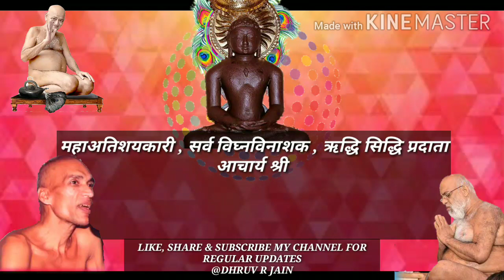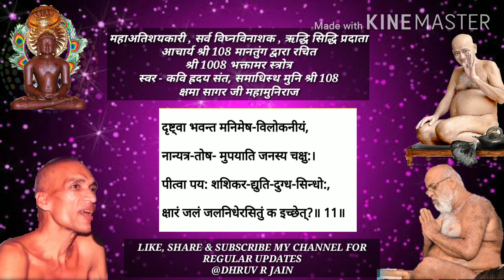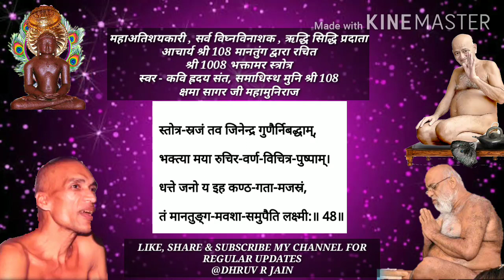Bhaktamar Strotra By Kshma Sagar G || क्षमा सागर जी मुनिराज की आवाज में भक्तामर स्त्रोत्र ।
महाअतिशयकारी , सर्व विघ्नविनाशक , ऋद्धि सिद्धि प्रदाता
आचार्य श्री 108 मानतुंग द्वारा रचित
श्री 1008 भक्तामर स्त्रोत्र
स्वर - कविह्र्दय संत, समाधिस्थ मुनि श्री 108 क्षमा सागर जी महामुनिराज